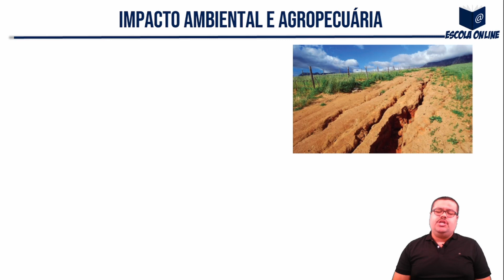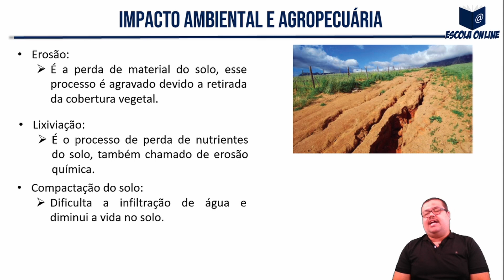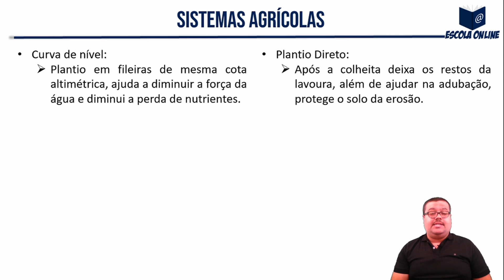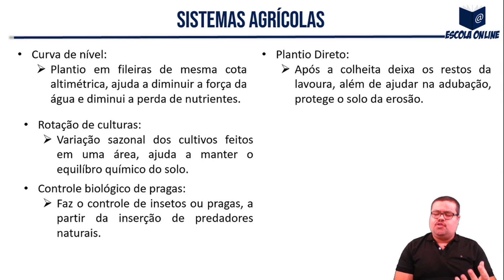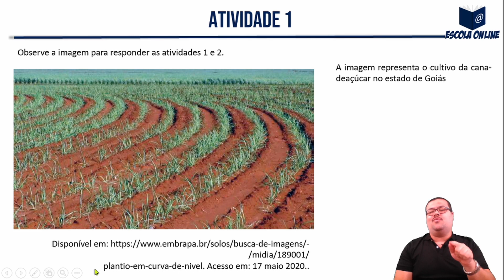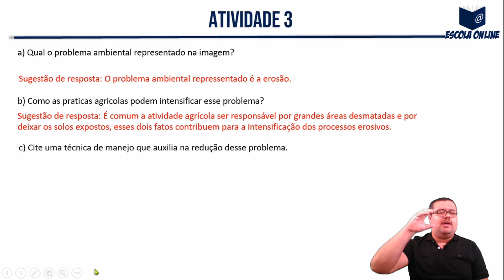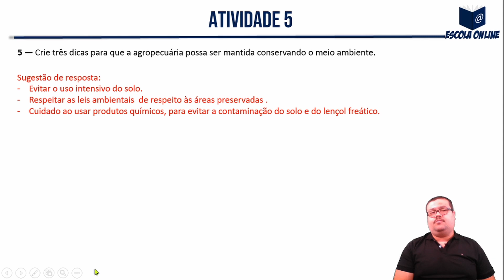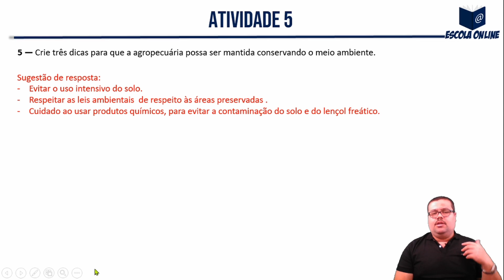Resolução das atividades do PET SEE/MG 2º ano EM | Volume 2 | Semana 4 | Geografia | Prof. Galvão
Olá! Neste vídeo eu resolvo as atividades de Geografia do 2º ano do Ensino Médio Regular - Apostila do Plano de Estudo Tutorado - Regime de estudo não presencial - Volume 02 - Semana 04.